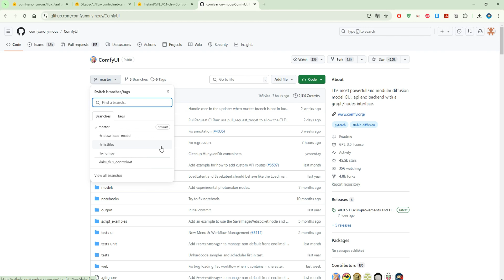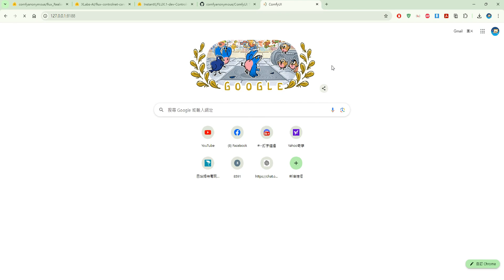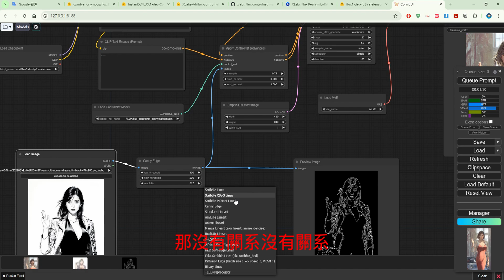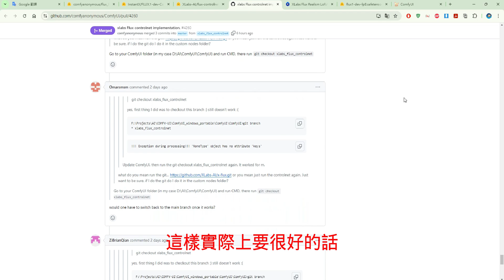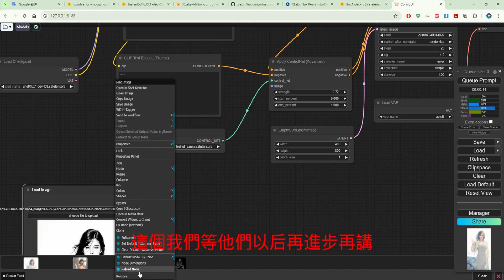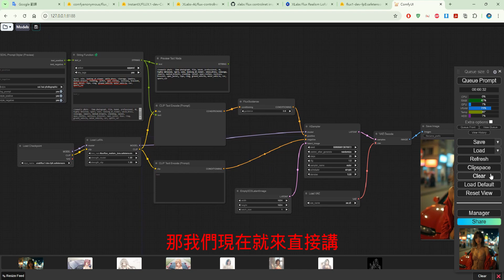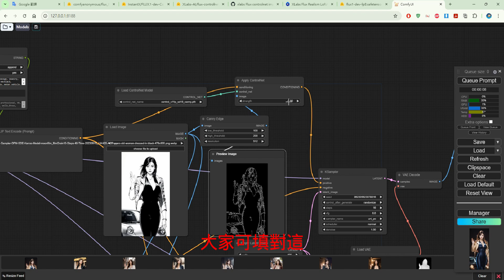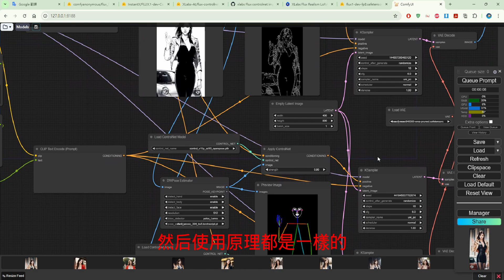06.ComfyUI 完整指南：FLUX 與 SD1.5的ControlNet和LoRA 使用教學"Comfyui:FLUX and SD1.5 ControlNet and LoRA Usage"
"ComfyUI 完整指南：FLUX 與 SD1.5 的 ControlNet 和 LoRA 使用教學"
"Complete Guide to ComfyUI: FLUX and SD1.5 ControlNet and LoRA Usage"

This is the best place for AI enthusiasts and creative professionals. Our channel focuses on various AI applications and tutorials, including Stable Diffusion, ComfyUI, Midjourney, and more. You'll find a wealth of content such as:

    AI Tutorials: Detailed explanations on how to use various AI tools and plugins, helping you get started easily.
    AI Plugin Applications and Tutorials: Introduction to the latest AI plugins and their applications to enhance your creations.
    AI Art and Showcase: Displaying stunning AI-generated artwork to inspire your creativity.

Whether you are just starting with AI or already have some experience, there is content here for you.